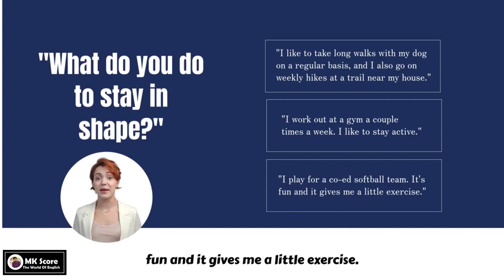Interview Questions | What do you do to stay in shape? | Everyday English Speaking Practice